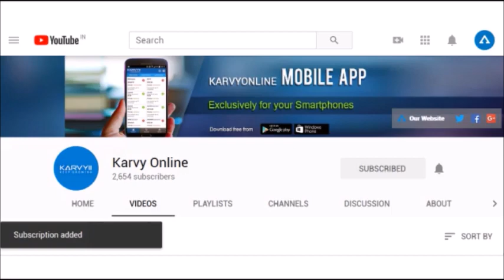Positive momentum likely to continue; Buy around 10350-360 - Karvy Morning Moves (01-11-2018)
Benchmark index Nifty 50 advanced over 1.5% to end at 10386 levels after a volatile session on Wednesday after the government said that it respects the Reserve Bank of India’s autonomy. The statement from finance ministry came after media reports suggested that tensions between the central bank and the government worsened after Tuesday’s FSDC meeting.
Financial services companies gained after PNB Housing Finance disclosed fundraising via commercial papers. Companies like Tech Mahindra, Bank of Baroda and Cummins India gained after positive September-quarter numbers.
The rupee pared some losses while strong global cues and stock specific actions supported the market to remain positive.
Technically, Nifty has resistance pegged around 10410 levels followed by 10490 levels while support is placed at 10285 followed by 10140 levels. - Presented by Amit Samar (Research Analyst)